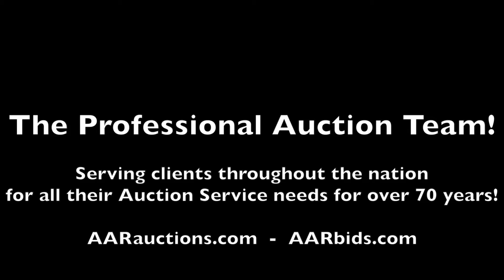2011 Ford Expedition XL 4X4 For Sale at Auction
Now open for bidding in the Town of Mount Hope Surplus Vehicle Auction Ending 3/15 is a 2011 Ford Expedition XL 4X4  SUV.